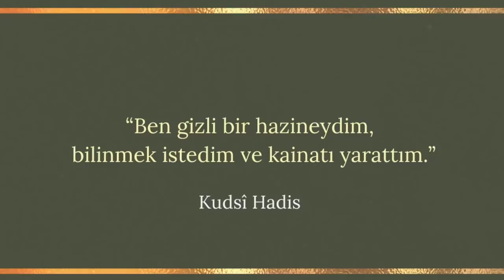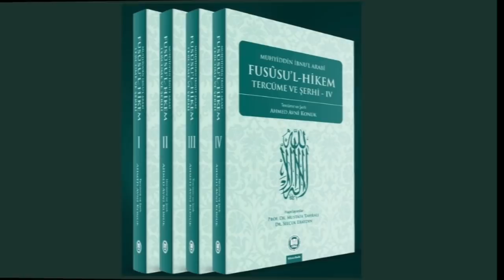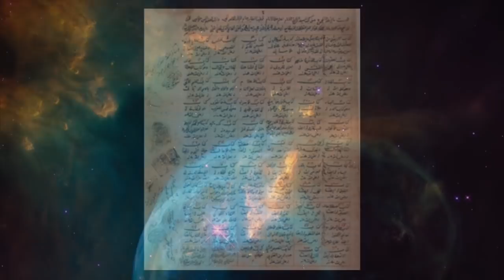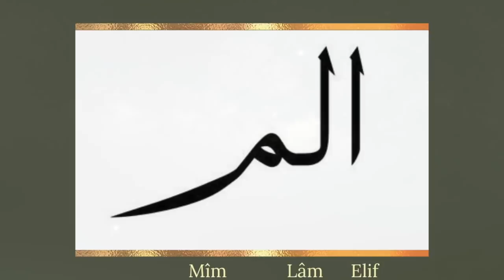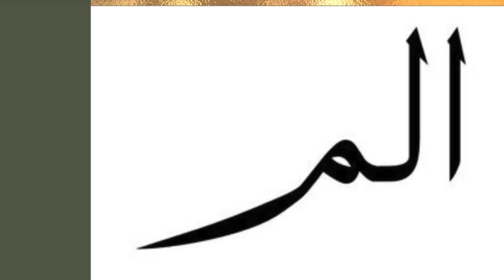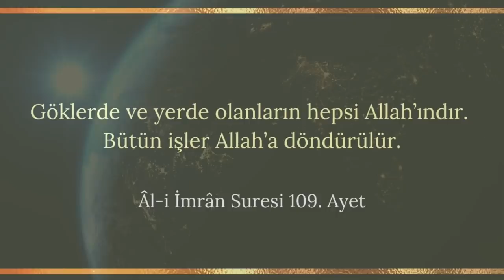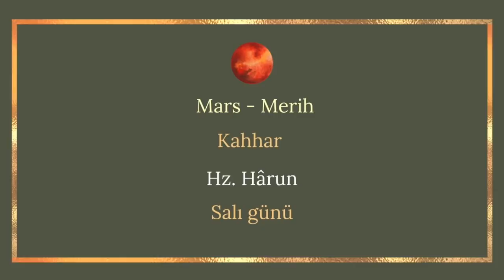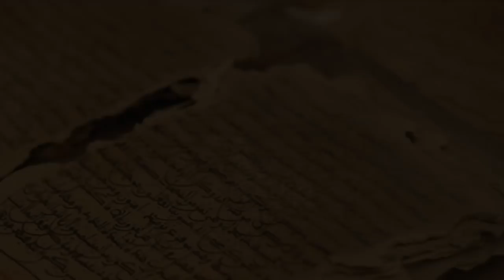Felekler Yolcusu İbnü'l-Arabi: Alem Nasıl Yaratıldı? | Arzu Gürcan Zengin